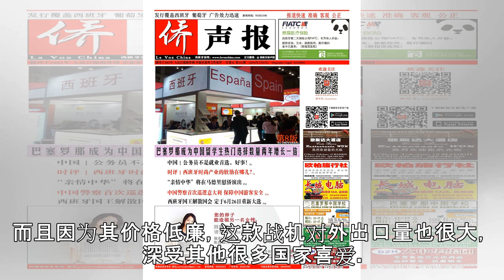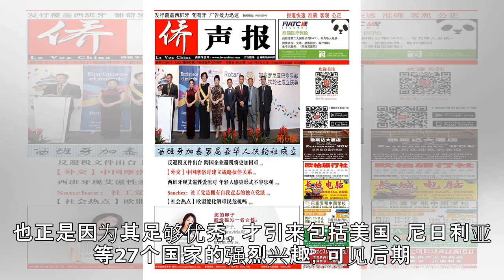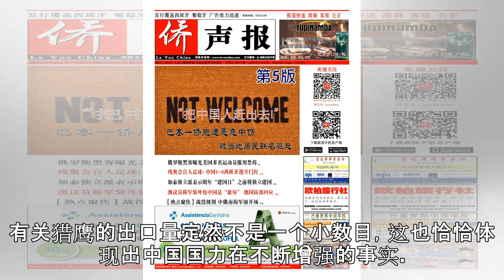原创 备受瞩目的中国新战机，27国争相求购，美国也来讨教经验